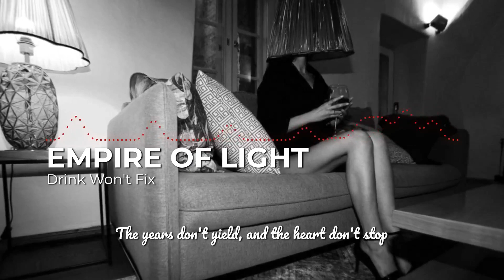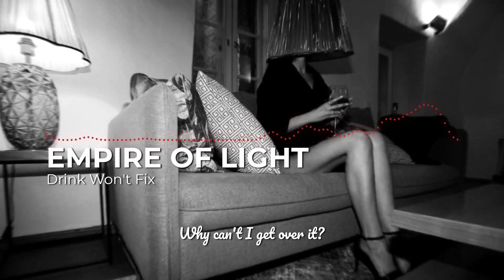"Drink Won't Fix" by Empire Of Light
From the album "I Don't Care Anymore"
FB & IG: @EmpireOfLightBand

They say, "there's nothing that a drink won't fix," until you find that one thing it can't. The soundtrack for that long stretch of night highway with the windows down - irresistible Americana-meets-80s British new wave neo-psychedelia.

Drawing inspiration from the first wave of Alt Country (early Wilco, Alejandro Escovedo, Ryan Adams & Whiskeytown, Old 97's) along with traditional Rock (Neil Young, The Band & The Replacements), Brooklyn-based EMPIRE OF LIGHT brings together singer/guitarist Peter Hutchison & guitarist Brian Wilkens (both formerly of Upstate NY roots-rockers Subduing Mara) with ace rhythm section and veteran sidemen Keith Robinson (drums: Marcia Ball, Charlie Robison, Charlie Sexton) & Rod Hohl (bass: Yarn, The Silos).